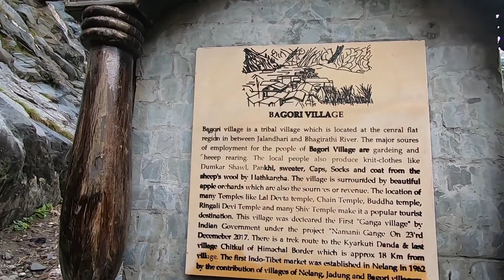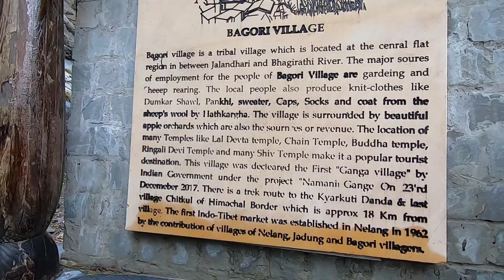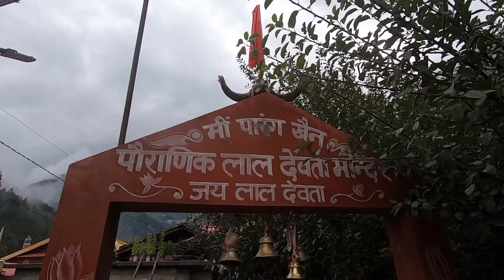Speaking to the monk of Bagori | Harsil | Dharali | Uttarakhand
After our visit to Kalpkedar temple we walked to Harshil, a small beautiful town in Harshil Valley. We tried taking some lift on the way but we were not lucky but that's alright because we got to explore some beautiful waterfalls, bridges and some awesome food.